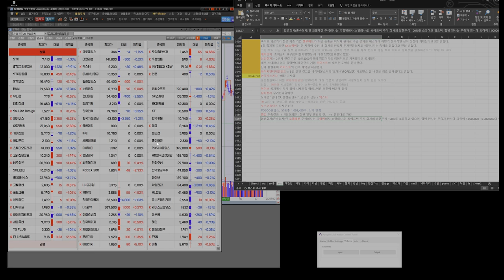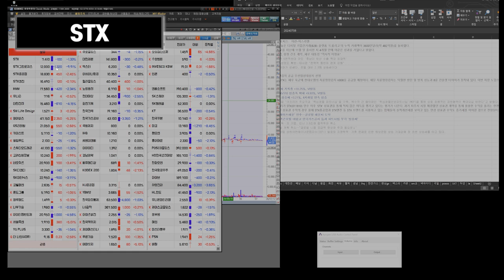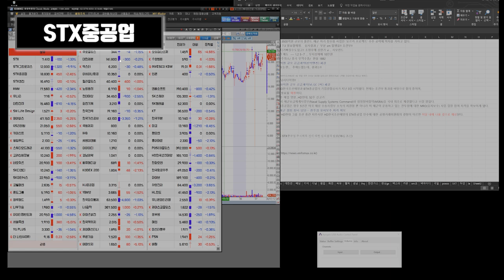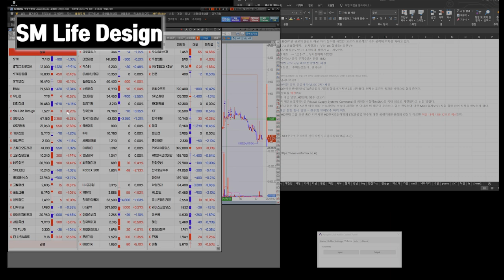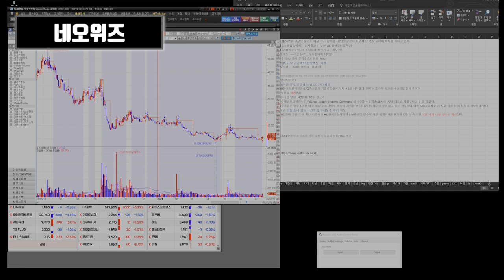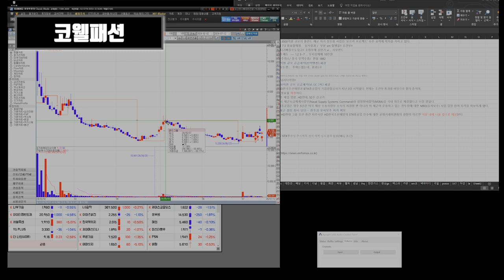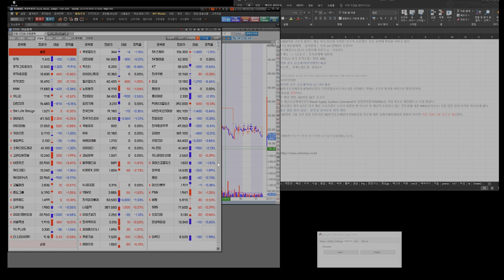240715 STX STX중공업 HMM 유니슨 대한전선 GS리테일 SM Life Design 펄어비스 gs리테일 키이스트 윙입푸드 고려신용정보 SK디앤디 코웰패션